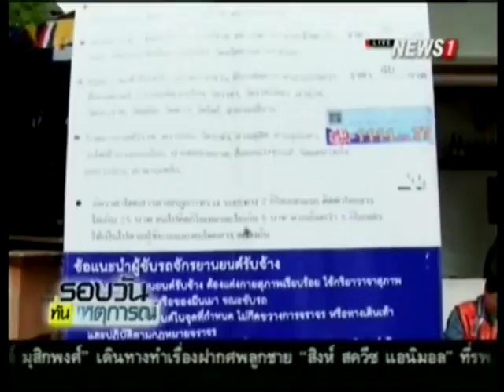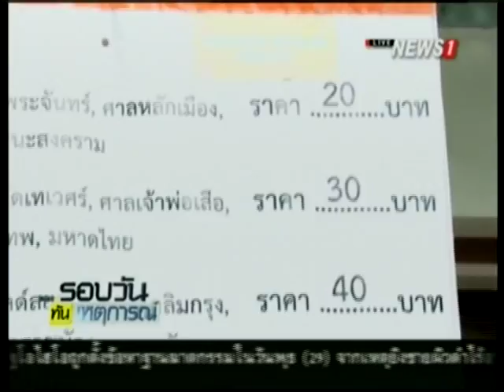รายงานพิเศษ...มอเตอร์ไซด์รับจ้าง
2015/07/30 รายงานพิเศษ...มอเตอร์ไซด์รับจ้าง